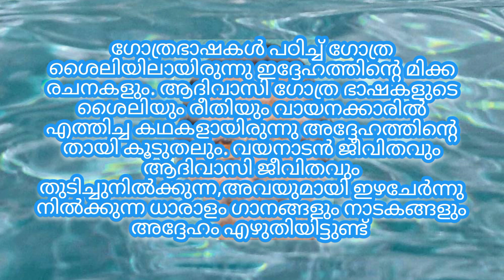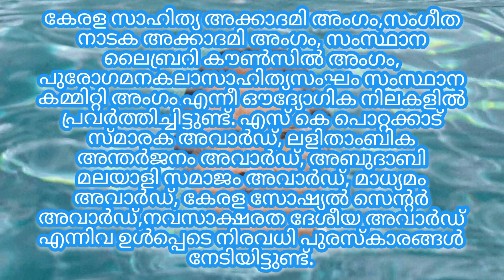ടി.സി ജോൺ - ജീവചരിത്രക്കുറിപ്പ് Biography of TC John